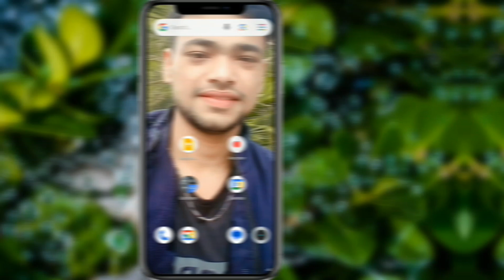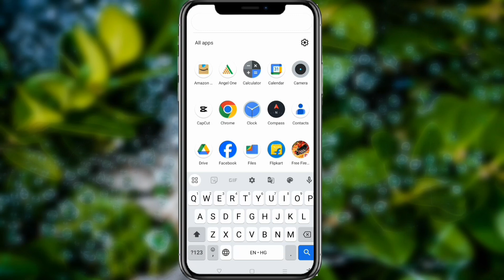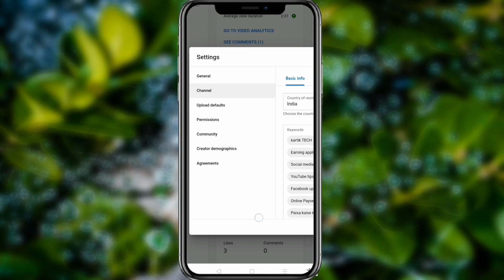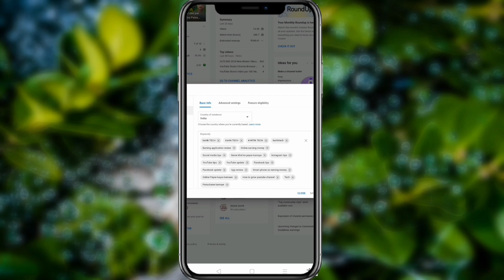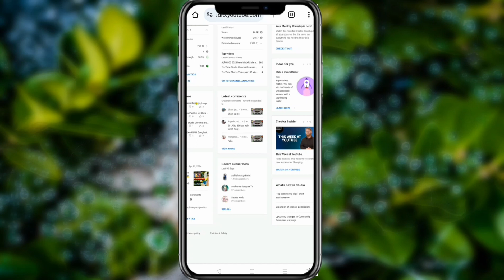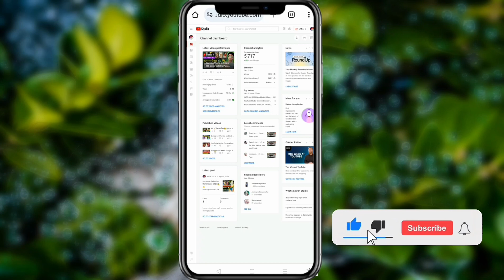Youtube Channel Ko Search Me Kaise Laye ? How To Make Youtube Channel Searchable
2024 me Youtube Channel Ko Search Me kaise laye
Yt channel search me kaise Laye 2024 me
YouTube Channel Search me nehi aa raha hai
YouTube Channel aage nhi aa raha he
YouTube Channel samne nehi aa raha hai
YouTube channel search me kaise aaega
youtube channel name search problem hindi video
New youtube channel not found in search
Youtube Channel Ko Search Me Kaise Laen
Youtube Channel Ko Search Me Kaise Len